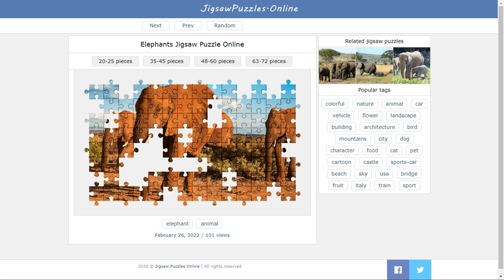Elephants Jigsaw Puzzle Online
Play free full screen jigsaw puzzles.